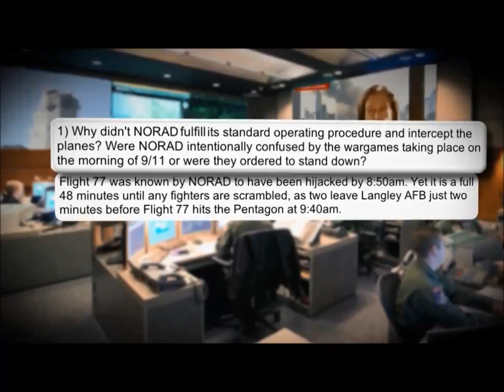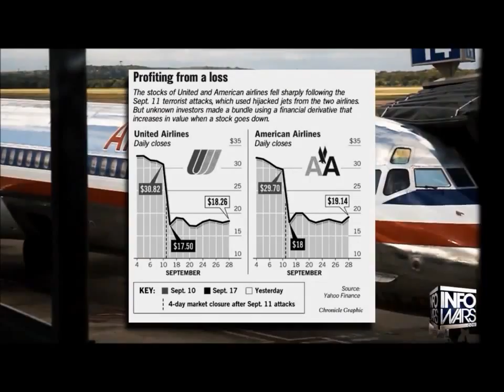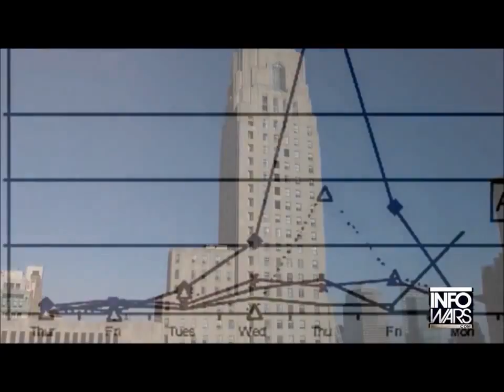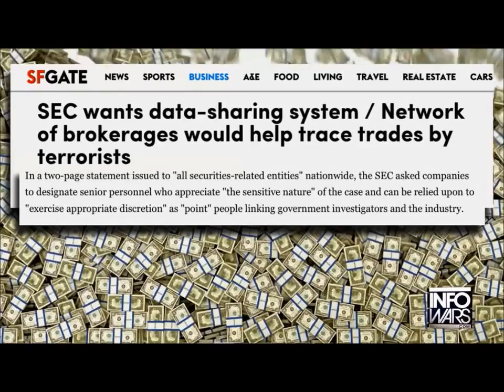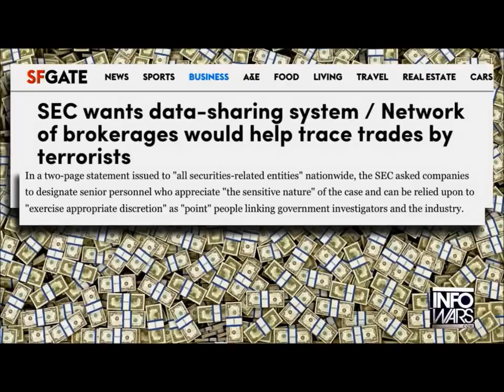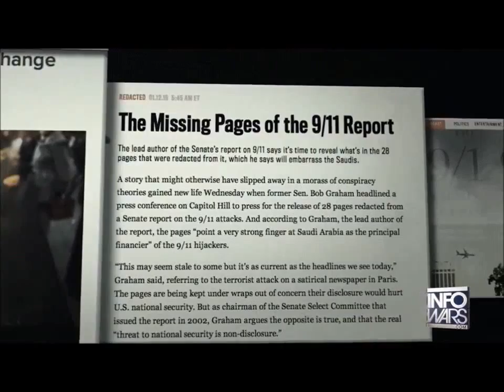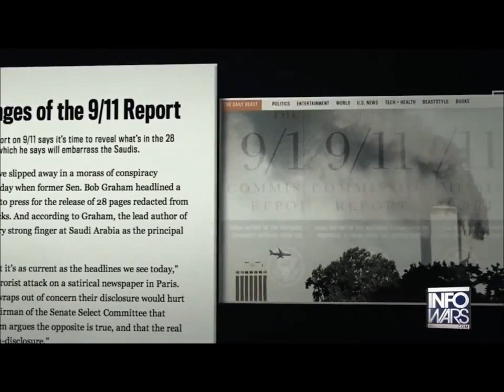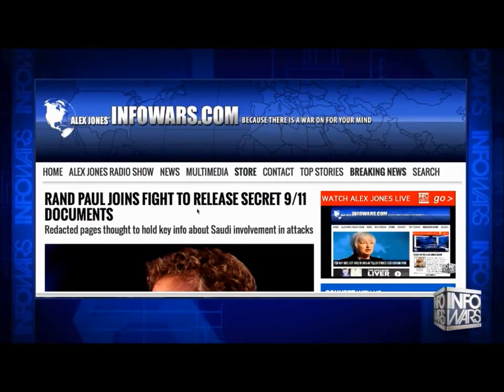September 11th 14 years later 2